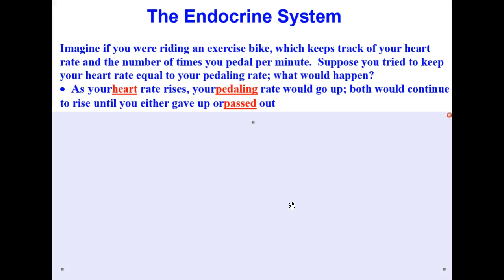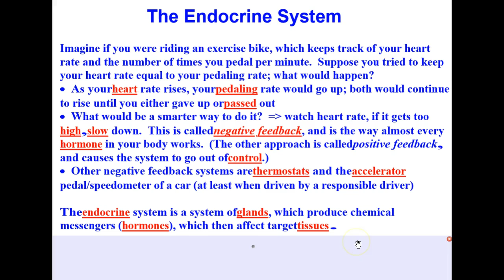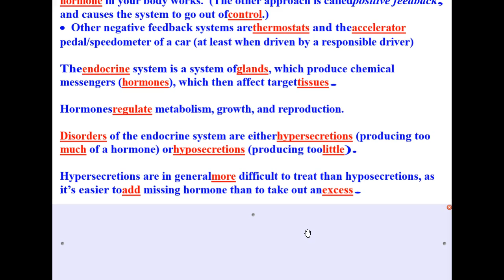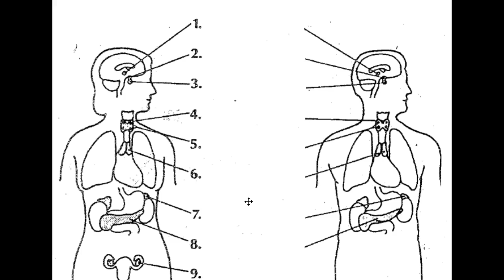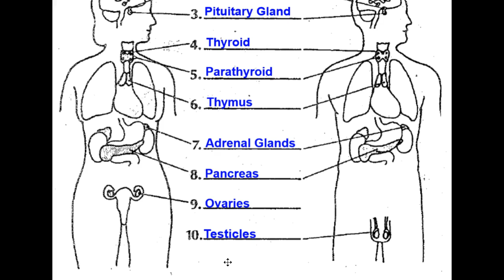The Human Endocrine System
This lesson discusses how our endocrine system operates, what hormones are responsible for, the difference between hypersecretions and hyposecretions, and will label the male and female glands in the human body that produce hormones.